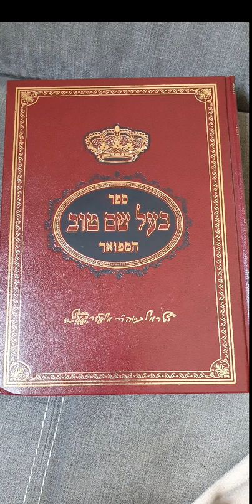Baal Shem Tov Intro 1 - read by David Lev Kuhn